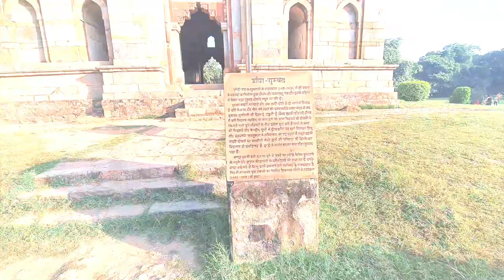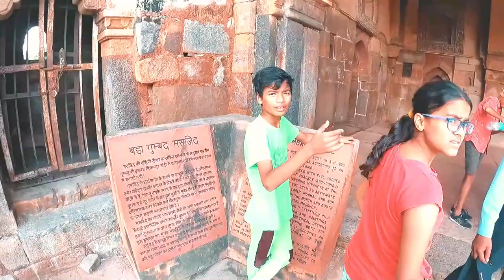Most visited place in delhi explored by bicycle | 600yr old Monuments explored in Lodhi Garden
Hello Dosto,
               Hello guys,
Aap sabhi ka sawagat hai jaat on wheels channel pe. in this video i show you the most beautiful place of delhi.
@XtremeAdventureIndia xtremeadventureindia @Jaat on wheels

                                                      ➤SOCIAL MEDIA ➤

                                                ➤   TAGS  ➤
Tourist destination near Delhi
Most visited place near Delhi
Delhi to Jim Corbett  road trip
Best weekend tourist destination near Delhi
Best tourist place under 250km
Most visited tourist place
Corbett tigers n trees resort
Jungle safari
Tour of Corbett tiger n trees resort
jim corbett national park
,jim corbett,
road trip to jim corbett from delhi,
delhi to jim corbett by road,
best weekend destination near delhi,
holiday destinations near delhi
,travel destinations near delhi
,weekend destinations near delhi,
delhi to corbett tigers n trees resort road trip
,road trip by xuv 500
,best place for weekend near delhi
,places to travel near delhi,
weekend trip from delhi
,delhi weekend getaways
Best time to visit in Jim Corbett

.                                                       ➤MUSIC➤
1.

2,     Song CREDITS - Nocopyrightsongs Hindi
      Song Name - Brown Munde
      Song Link -    Brown_Munde_-_AP_DHILLON_Remix___Nocopyright_Hindi_Version___NCS_Hindi